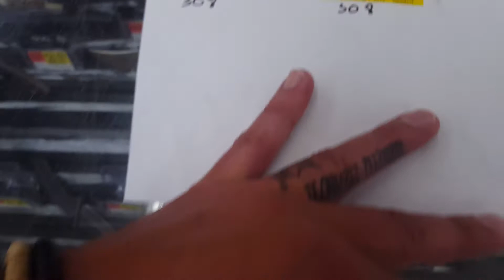Incase you missed it!